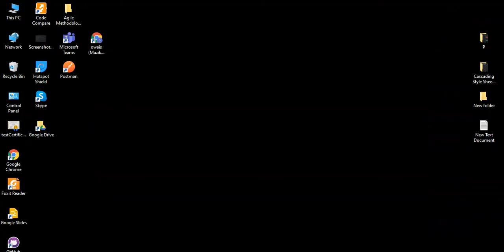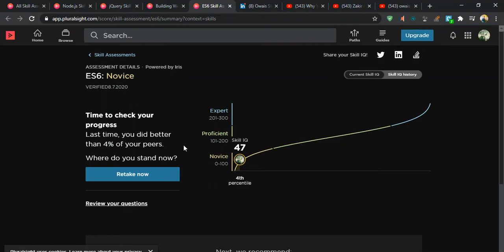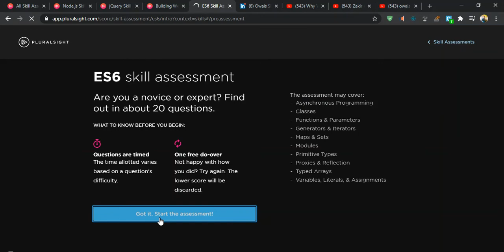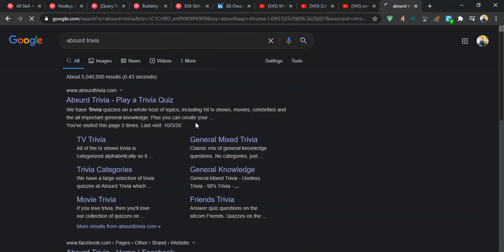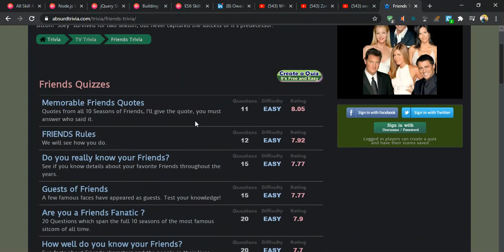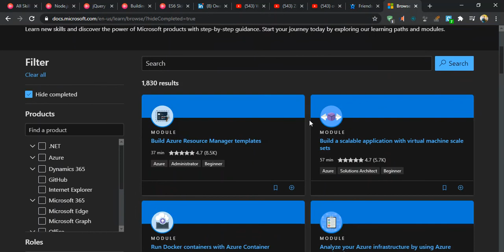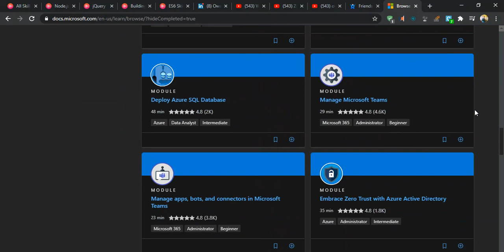Pluralsight Microsoft Docs Absurd Trivia